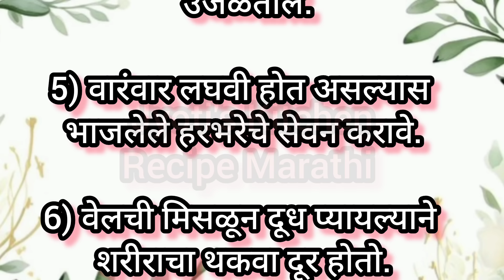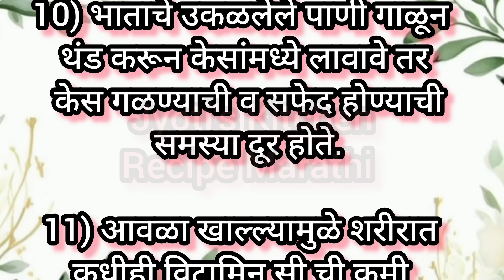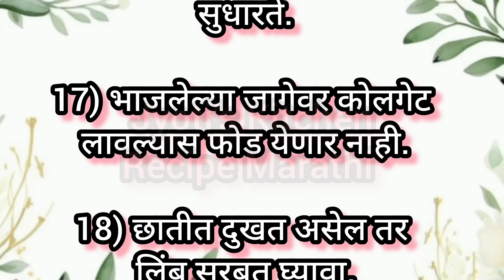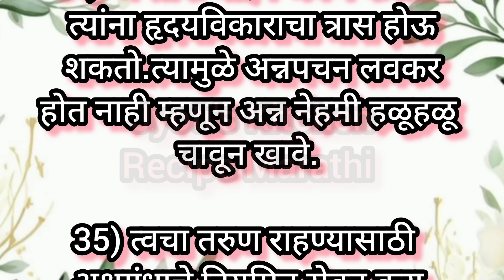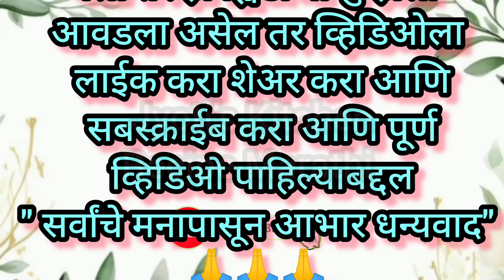💐💯आजीबाईच्या बटव्यातील उपयुक्त टिप्स 🤗|cooking tips| kitchen tips and tricks |किचन टिप्स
💐आजीबाईच्या बटव्यातील उपयुक्त टिप्स 🤗|kitchen tips and tricks|cooking kitchen tips|किचन टिप्स#viral